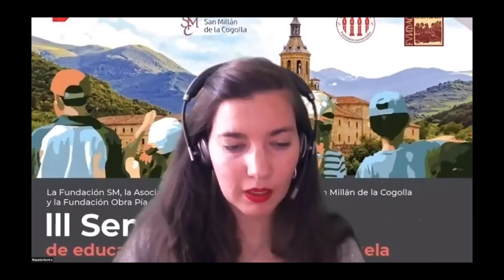Inauguración III Seminario de educación patrimonial en la escuela | 29 de septiembre de 2021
Inauguración

• Hispania Nostra (presidenta, Araceli Pereda).

• Fundación SM (directora general, Mayte Ortiz).

• Fundación Obra Pía de los Pizarro (presidente, Hernando de Orellana Pizarro).

• Fundación San Millán de la Cogolla (directora general de Cultura de La Rioja y vicepresidenta de la Fundación San Millán de la Cogolla, Ana Zabalegui).

Objetivo: abrir una línea de diálogo e intercambio entre el profesorado y los gestores de las instituciones patrimoniales para redefinir los programas de educación patrimonial y adaptarlos a las necesidades de aprendizaje de los alumnos.

Contenido: reflexionaremos sobre cómo diseñar proyectos de educación patrimonial de carácter interdisciplinar que se adapten a las necesidades del sistema educativo, y que potencien un mejor conocimiento y comprensión de nuestro patrimonio cultural entre los más jóvenes.

Metodología: debido a la COVID19, este curso se impartirá en línea y constará de dos conferencias marco y la exposición de diversos ejemplos de buenas prácticas en educación patrimonial, articulada en dos jornadas. Cada jornada tendrá una duración de dos horas y media. Se facilitará la participación de los asistentes a través del chat de la plataforma.